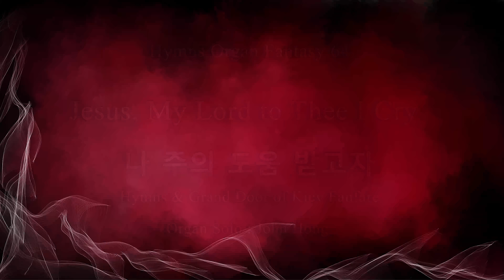나 주의 도움받고자 찬송가 오르간 환타지 64 존홍 Jesus, My Lord to Thee I cry Hymns Organ Fantasy 64 John Hong 8K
나 주의 도움 받고자 - 찬송가 오르간 환타지 64
찬송가 214장 헌신 봉사 - (Organ John Hong)
무소르그스키의 전람회의 그림중 키예예의 대문
뉴욕남교회 4단 오르간 2009년 8K
Jesus, My Lord to Thee I cry - Hymns Organ Fantasy 64
Mussorgsky - The Great Gate of Kiev (Pictures at an Exhibition)
John Hong 2009 8K
New York Southern Church 4-manual R-470S
존홍의 찬송가 오르간 변주곡 제10집 6곡 12,000원